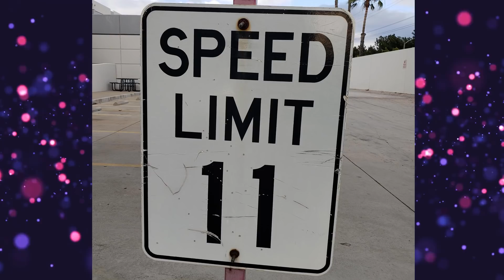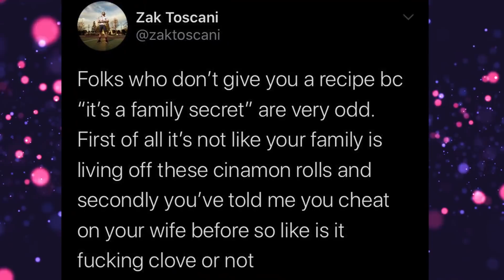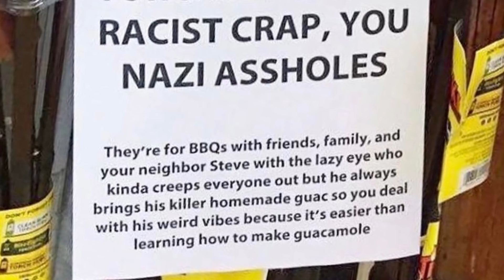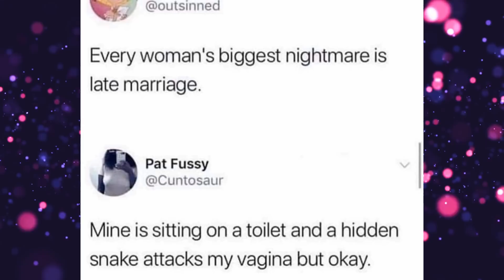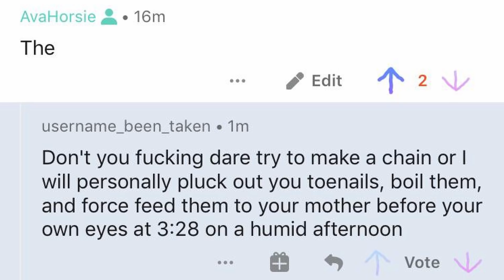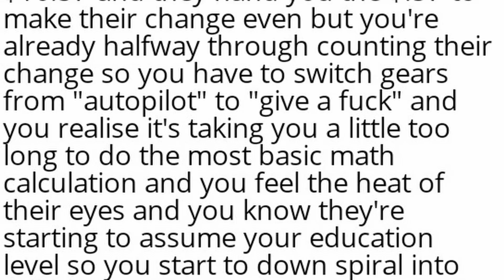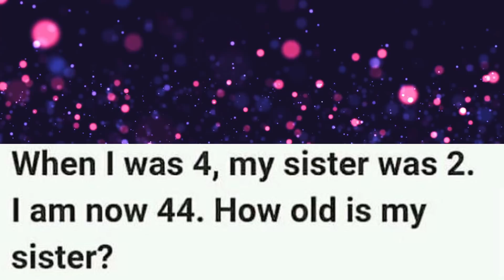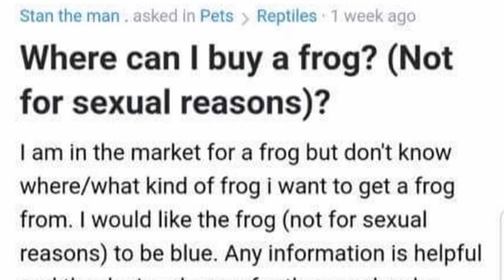Do you remember? | r/SuspiciouslySpecific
► Lou? - Wondering
► Lou? - Make Me Feel
► Sinsam - Study